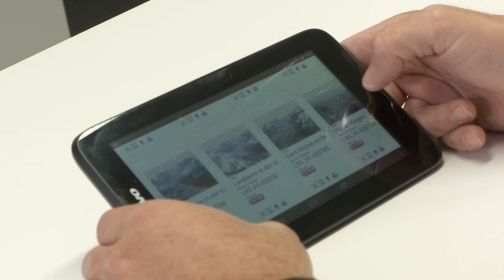ETH-Bibliothek Crowdsourcing Interview mit Thomas Pfister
Für die neueste Episode unserer Video-Serie haben wir Thomas Pfister interviewt. Er spricht darüber, wie er bisher unbekannte Luftaufnahmen von Walter Mittelholzer mittels Google Earth identifizieren konnte.

For our video series’ newest episode we interviewed Thomas Pfister. He describes, how he identifies unknown aerial photographs with Google Earth.